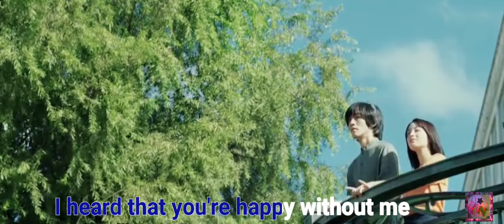The Wandering Moon 2022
Song: Die For You by Joji
Movie: The Wandering Moon /  流浪の月
Starring: Yokohama Ryusei, Suzu Hirose & Tori Matsuzaka

I'm just a housewife who loves music & movie. I made this vclip, using Galaxy J6 & Free Apps.
It took hours & days to make a vclip. Thank you so much! ❤️